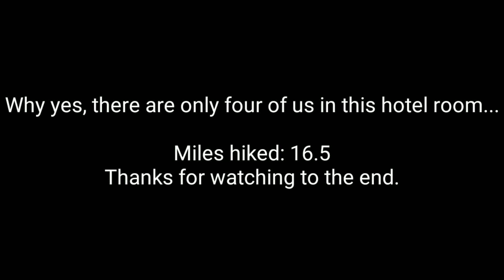Day 12 PCT 2018 mile 159.8 to Idyllwild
After waking up and enjoying the remnants of a burger from the day before my hiking family sang happy birthday to me... in three languages... at the same time. Lots of up hill today on our way up San Jacinto mountain but the trail has a large closure due to a fire in 2014. The reroute takes us down into Idyllwild so we are taking a full zero and enjoying much foods. Both myself and Mouse Murder are limping. Lets hope for the best.